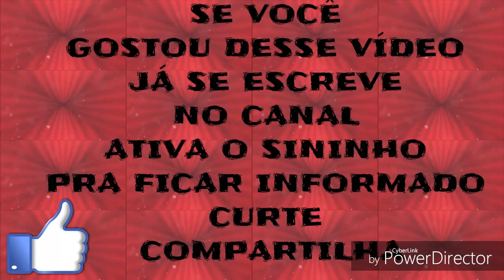VOLTANDO DA INAUGURAÇAO DO SUPER MERCADO EM BANANEIRAS PB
PARCEIROS
Michael bikevlog

Danilo 021

Daniell games